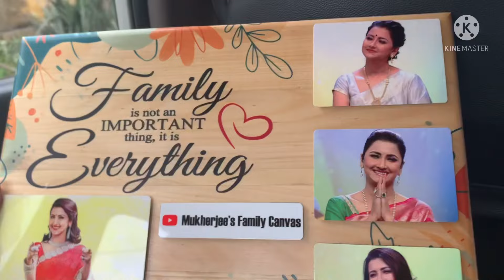How to apply in Didi No 1 Audition Season 9| Audition Related Updates|Audition Related Queries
Hello Guys! Mukherjee's Family Canvas was invited to play in Zee Bangla Didi No 1 an International gameshow.
 Aaj ami tomader jonno khub helpful ekta video enechhi. Amar Didi No. 1 Video te tora prochur jon comment korechile je tomrao didi no 1  e jete chao. To tomra sobai amay jigyasa korechhile je tomra kivabe jete parbe didi no 1 e.
So tomader sob prosner answer peye jabe ei video te.. Ei video ta dekhle tomra Didi No 1 er Audition er jonno khub sohojei apply korte parbe.. So Video take ekdom skip na kore puro ta dekhbe.

please watch 8th Feb episode from zee 5 app or from below link#

if you are selected they will contact you over phone on location and date of  face to face audition.

They will confirm within 15 days from when audition was taken.
what you need to take:
1. 4 sarees of different colour
2. Same shades for your husband
3, Matching accessories.

Gears good to use for vlogging :-